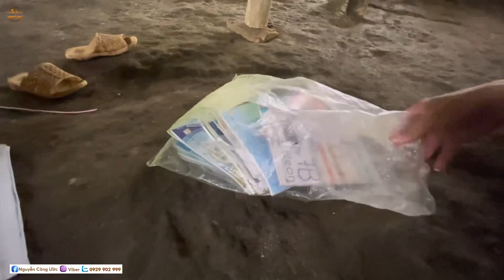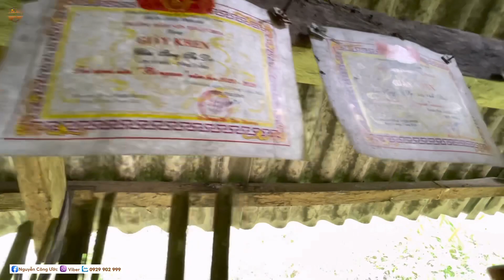Trao Quà Cho Chị Giàng. Anh Páo Quyết Định Ngày Dỡ Nhà, Bữa Cơm Đầu Tiên Nhà Anh Páo | TÀY TV